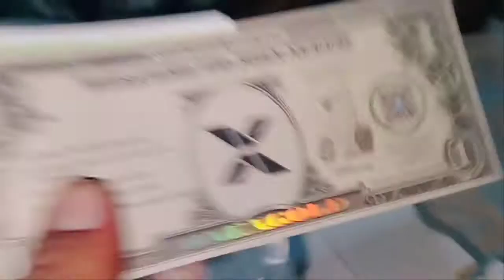new mobile 2022 infinix unboxing |infinix smart 6 unboxing | new mobile 2022 model| saddam vlogs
new mobile 2022 infinix unboxing

new mobile 2022 model

new mobile 2022 model#infinixmobile#saddamshadihallvlogs

کراچی کی سب سے بڑے مارکیٹ دیکھی

کراچی کی بھترین شادی ھال کی ویڈیو دیکھی

کراچی کی  سب سے سستی مارکیٹ

 پاکستان کی دوسرے بڑے ریلوے اسٹیشن

Birthday  party vlog or price dekhin

ولیج لائف Village life

Seaview karachi video vlogs

کراچی گائے منڈی

Karachi best video & vlog

قائداعظم کا مزار دیکھی

Shikarpur to karachi vlog

سائین حاجن شاہ ماڑے والوالے ککی مزار دیکھی

پانی والے مسجد دیکھی

کراچی کا مشہور پارک

پیالا ہوٹل کراچی مشہور ہوٹل